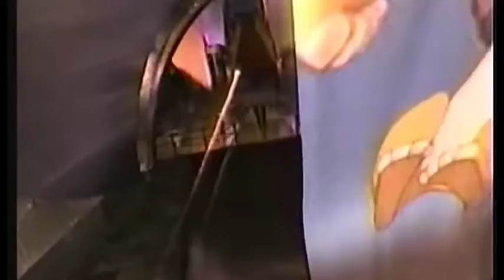Disney + and the magical world of Disney